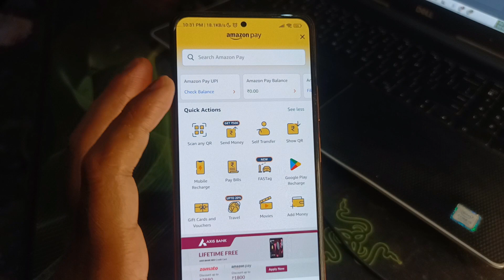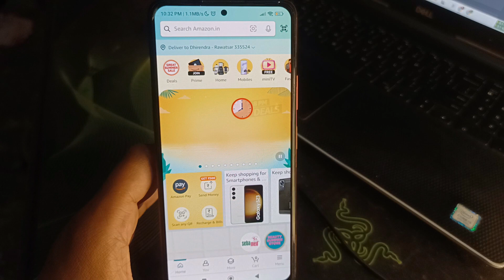amazon pay account delete kaise kare | Amazon pay account deregister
amazon pay account delete kaise kare | amazon pay delete account | Amazon pay account deregister | How to delete Bank account Amazon pay UPI | Amazon pay account deregister | remove Amazon pay

how to remove bank account from amazon pay upi
smart lakhan